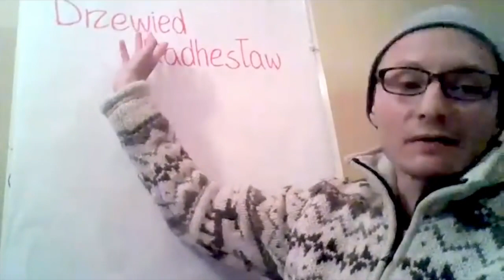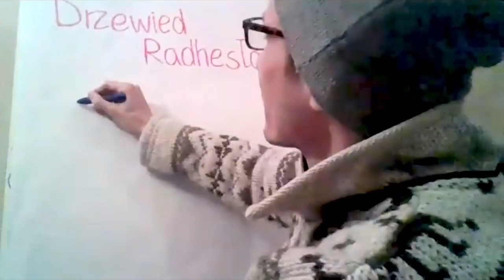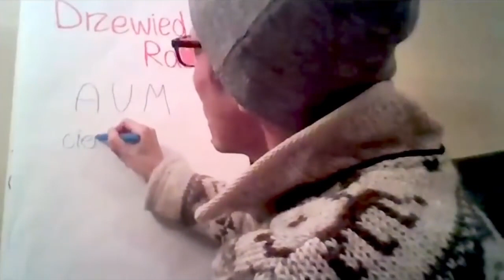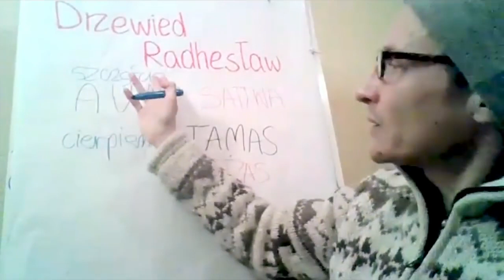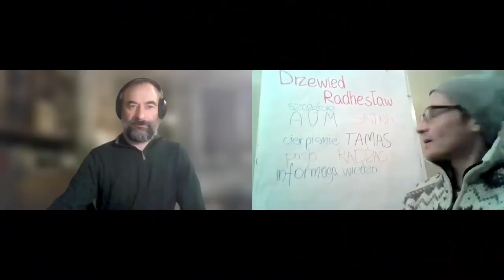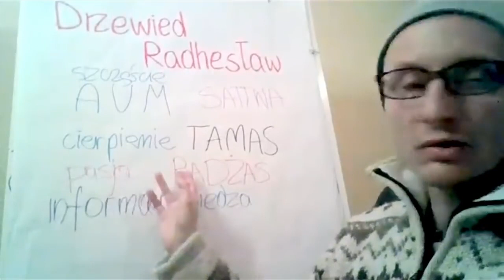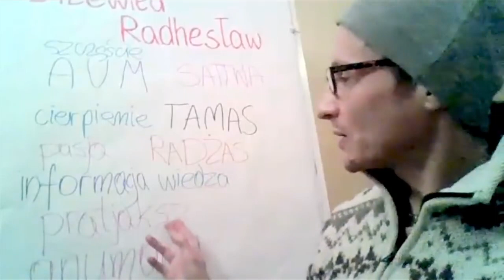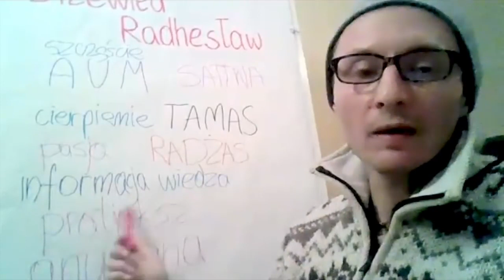Prastara wiedza Ariów o wszystkim co istotne, cz 1 Drzewied Radhesław. Z Porozmawiajmy TV.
Drzewied Radhesław i ARIAŃSKA UCZELNIA MĄDROŚCI zaprasza do ośrodka duchowego w górach na szkolenia pt. WIEDYZM, PRAWO NATURALNE I WZNOSZENIE ŚWIADOMOŚCI
Przedmiotem szkolenia jest prastara praktyka Ariów na wzniesienie wibracji i wyjście z iluzji ignorancji. Uczestnicy doświadczą życia świątynnego jaki prowadzą mnisi w tradycji Wiedyzmu i nauczą się odpowiednich zachowań i codziennych nawyków, które pozwolą im utrzymywać się w zdrowiu i wysoko wibracyjnym stanie ducha oraz uniknąć negatywnych wpływów otoczenia. Cele te zostaną osiągnięte dzięki przestrzeganiu prastarej dyscypliny duchowej i zdrowotnej, usuwaniu warstw iluzji zakrywającej świadomość poprzez wiedzę z Wed oraz spożywanie duchowych posiłków wedyjskiej kuchni wegetariańskiej.

Pobyt na tym warsztacie jest jednym wielkim uzdrowieńczym prezentem jaki robimy sobie na wszystkich poziomach głębi istnienia. Zgromadziłem tutaj to co najlepsze z praktycznej wiedzy Ariów nt. wzniesienia świadomości i utrzymywania się w wysoko wibracyjnych stanach (sattva-guna). Nic nie jest tu przypadkowe, wyspekulowane czy zasłyszane z niepewnego źródła, lecz jest istotnym składnikiem pradawnej procedury alchemii duchowej, która wytworzy pożądany rezultat w nas i naszym życiu. Wszystkie elementy szkolenia synergicznie dają wstrząsową dawkę wysokich wibracji oraz wiedzy potrzebnej do utrzymania takich stanów. Dodatkowo każdy uczestnik będzie wspierany energia grupy i prowadzącego oraz otrzyma indywidualne wskazówki i rady adekwatne do swojej sytuacji i stanu. Doświadczenia przeżyte podczas szkolenia umożliwią uczestnikom unikniecie bycia ofiara niewiedzy (i wszystkich bolesnych tego konsekwencji) oraz zbudowanie fundamentu na którym oprą dalsze postępy w rozwoju osobistym i duchowym.
Szkolenie to jest dla tych, którzy chcą: + doświadczyć dyscypliny życia mnicha wedyjskiego, czyli wstawanie przed świtem, medytacje, mantrowanie, zdrowe nawyki i zdrowy tryb życia itd. + poznać poufną wiedzę z Wed o sobie i kompletnej całości + doświadczyć autentycznego wzniesienia świadomości i swojej wibracji + poznać praktyczną wiedzę potrzebną do utrzymania tych stanów + posmakować i nauczyć się przyrządzać potrawy duchowej kuchni wedyjskiej
Ważnym elementem szkolenie jest miejsce i oprawa całego doświadczenia, które odbędzie się w ośrodku duchowym w górach, z dala od szos i nisko wibracyjnej infrastruktury, wśród łąk i lasów Beskidu Sądeckiego ok. 600 metrów n.p.m. z pięknymi widokami na okoliczne wzniesienia i nawet Tatry i Pieniny. Smaczne posiłki wedyjskiej kuchni wegetariańskiej są rodzynkami całego programu, a warsztaty w ich przyrządzaniu i zdrowym odżywianiu odbywają się podczas drugiego weekendu szkolenia. SERDECZNIE ZAPRASZAMY

Drzewied Radhesław żyjąc kilkanaście lat jako mnich świątynny zgłębiał esencjonalną wiedzę Wed w autoryzowanej prastarej linii ustnego przekazu, co gwarantuje poprawność i moc tego przekazu. Dlatego jest on w stanie przekazać tą autentyczną wiedzę Ariów współczesnym ludziom, którzy nie mogą sobie pozwolić na bycie mnichem, a chcą ją poznać. Dodatkowo robi to w przystępnym i zrozumiałym języku oraz praktycznym życiowo kontekście, nawiązując do aktualnych czasów, wydarzeń i warunków.

WARSZTATY WIEDYZMU w górach Beskidu Sądeckiego, mała grupa, tylko 13 miejsc.
TERMIN 4, 5, 6
Tygodniowe: 8-14 lipca, 15-21 lipca, 22-28 lipca
Noclegi 150 zl/dzień z jedzeniem 3x dziennie (kuchnia wedyjska wegetariańska)
Razem 6 dni wiedyzmu, 2 dni warsztatu gotowania, 6 dni pobytu: 2190zł.

Z wdzięcznością przyjmuję DOTACJE na rozwój projektu edukacji Wiedyzmu w internecie i w realu na konto:
D. Radhesław 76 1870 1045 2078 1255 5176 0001
z tytułem przelewu: DOTACJA